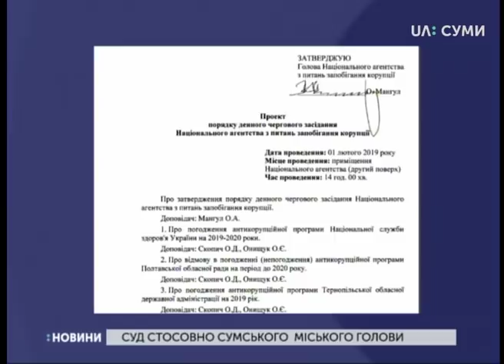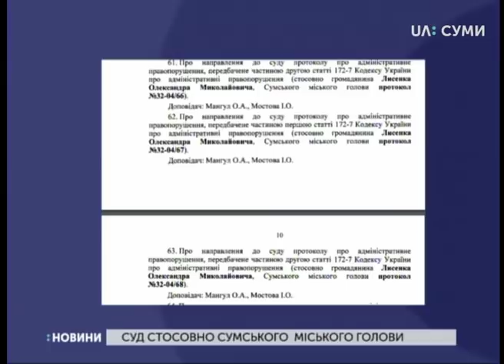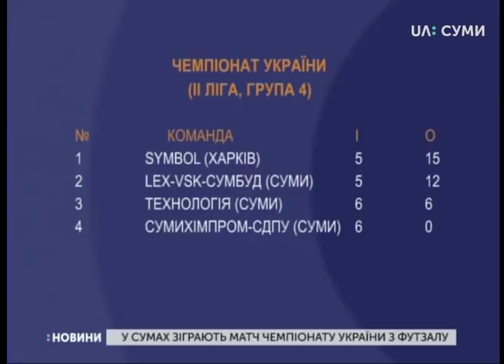26.02.2019. Новини. 13:30